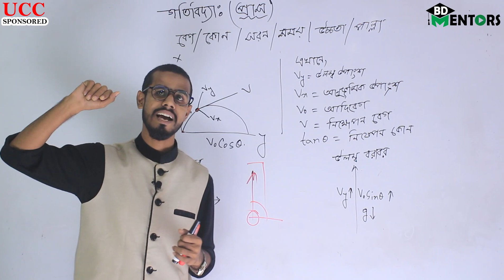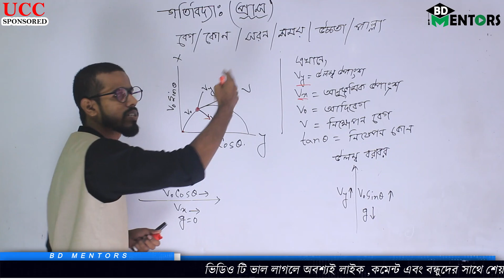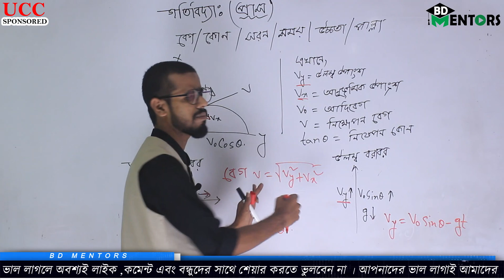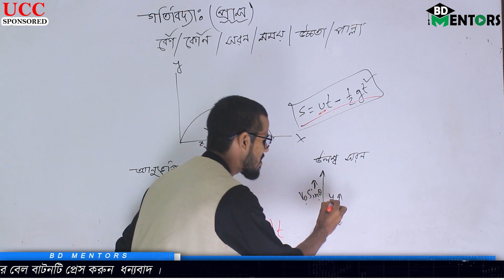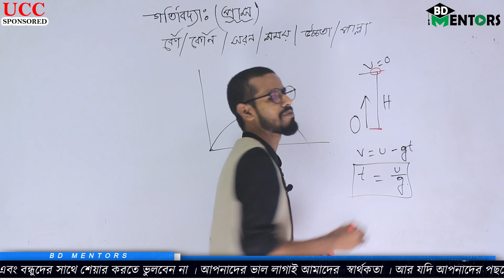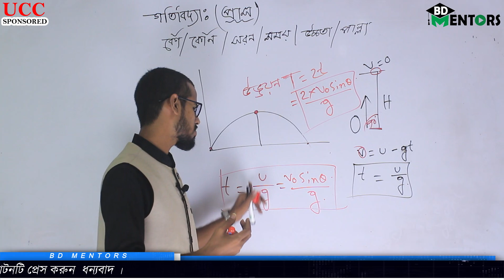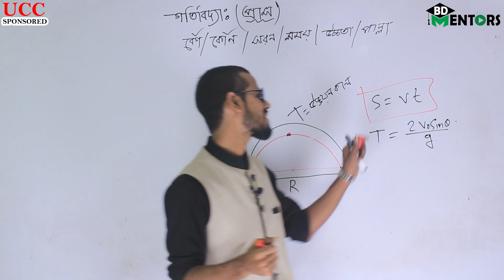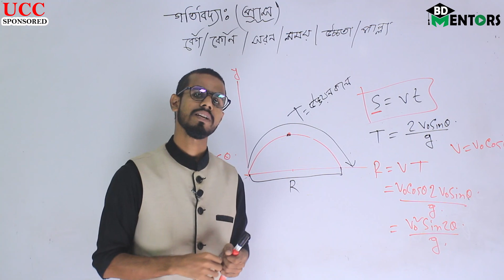প্রাস । গতিবিদ্যা । Mamunul । BD Mentors